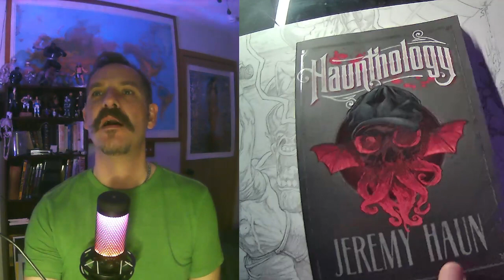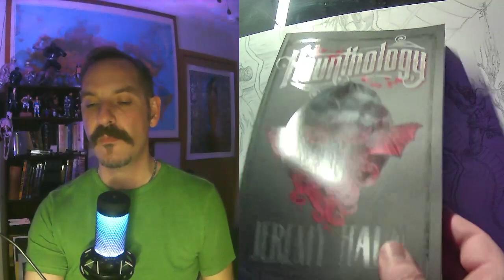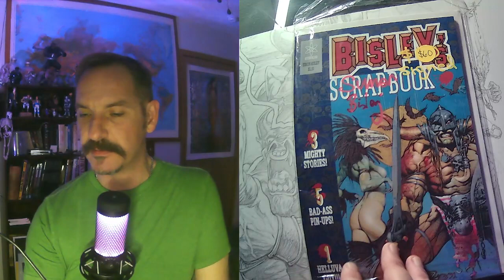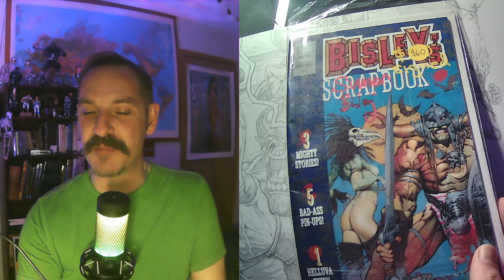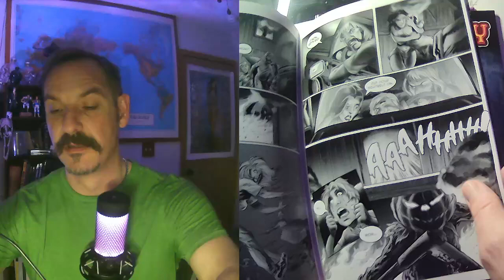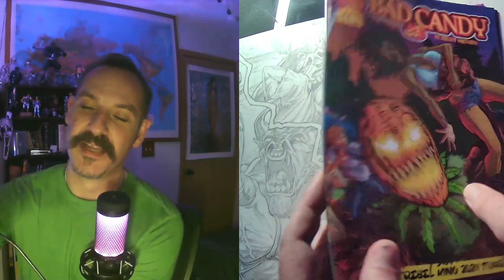Ozark Tornado 2024, Planet Comicon, and BCE updates